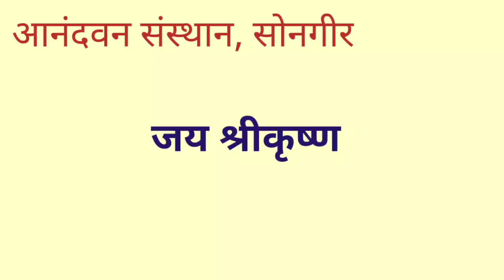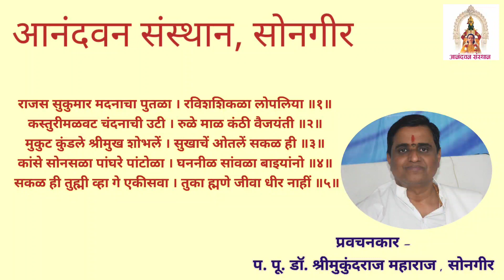राजस सुकमार मदनाचा पुतळा . प. पू. डॉ. श्री मुकुंदराज महाराज सोनगीर